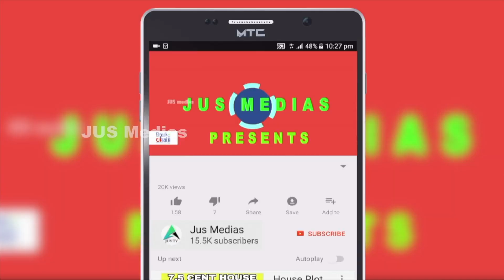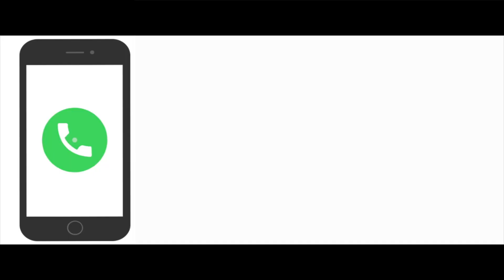മനോഹരം അല്ല അതിമനോഹരമായ ഈ വീട് സ്വന്തമാക്കൂ | House For Sale In Ernakulam | Near Infopark Kochi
House For Sale in Ernakulam
Near kakkanad Infopark
thengod
200 m from Bus route
4.6 cent 3000 sqft
4 BHK

Published by

JUS MEDIAS
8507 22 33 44